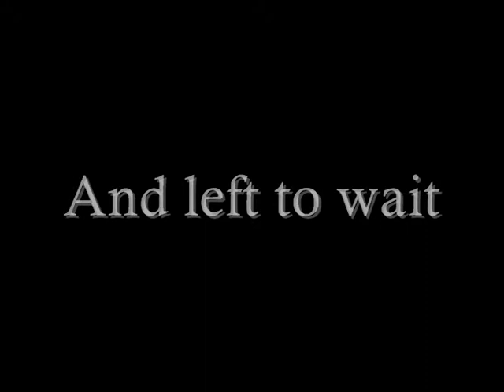Trailcam in Poland: Bison, Boar, Fox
Left alone for three weeks in Europe's richest forest